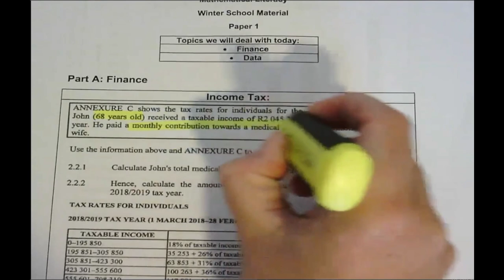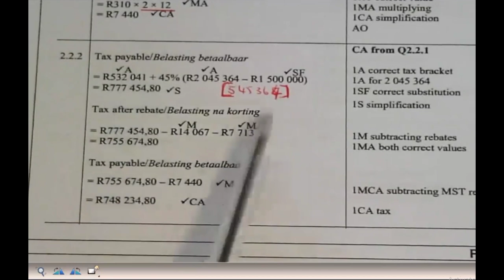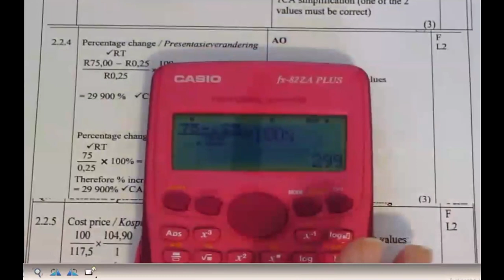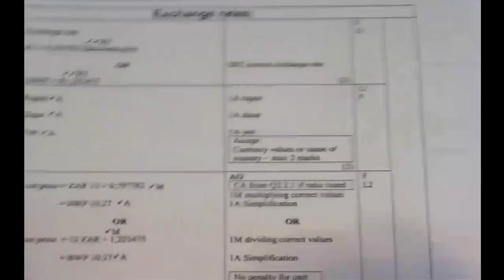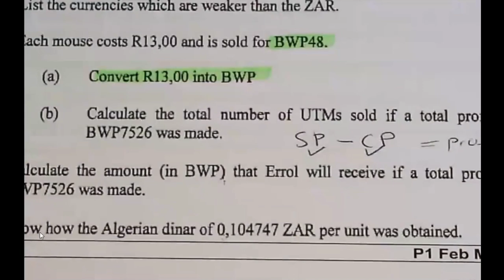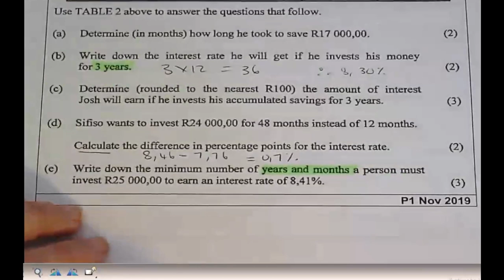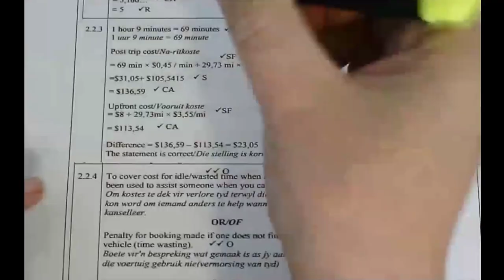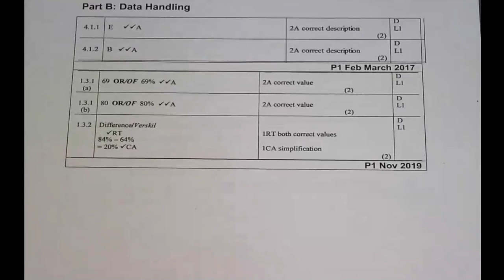MATHEMATICAL LITERACY 1 WINTER SCHOOL Finance and Data